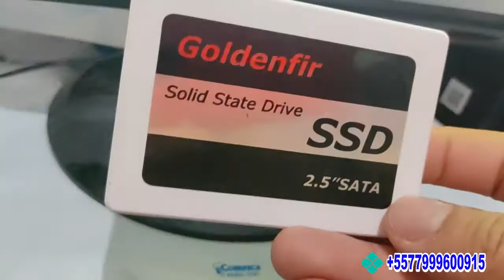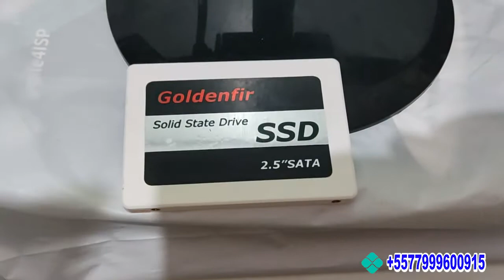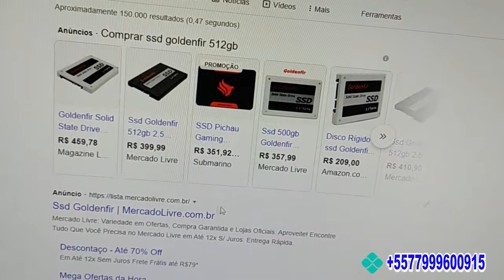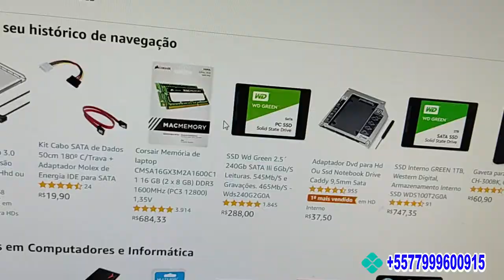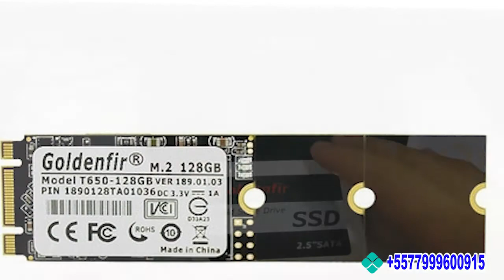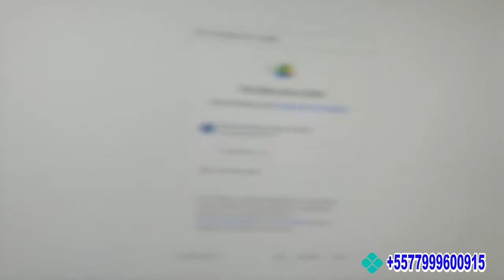SSD GOLDENFIR COM DEFEITO PAROU DE FUNCIONAR DO NADA O QUE FAZER? BUSCANDO UMA SOLUÇÃO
Olá amigos, estava utilizando esse SSD da Goldenfir e simplesmente resolveu parar de funcionar, sorte que os dados estavam tudo preservados em outro HD para armazenamento, daí mostramos no vídeo o modelo e marca, e estamos buscando a solução para resolver esse problema, fica ligado no canal que nos próximos vídeos poderemos trazer novidades!

Abraços e bom vídeo a todos!